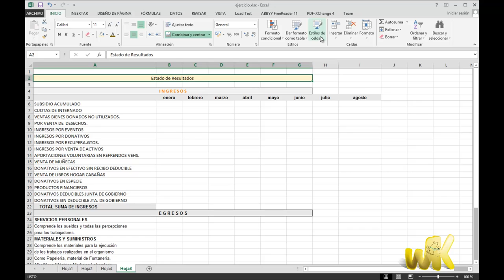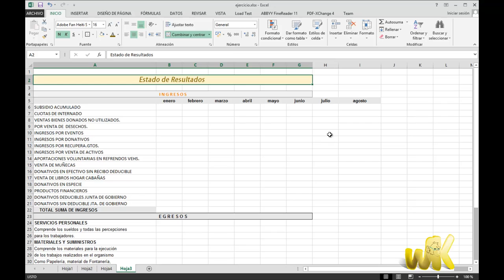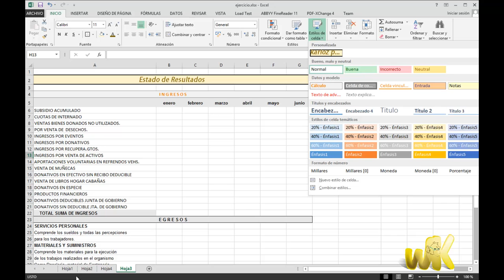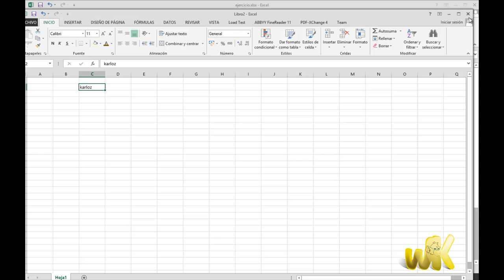Excel 2013 Curso avanzado, Como trabajar con formatos y estilos, Capitulo No. 8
En este tutorial de explico como trabajar con formatos y estilos para aumentar la eficiencia de trabajo con excel, parte del Curso completo de Microsoft Office Excel 2013 en Windows 8.